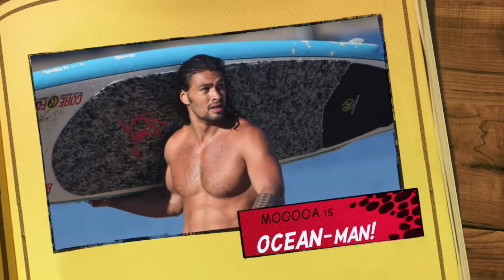ocean man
fan trailer